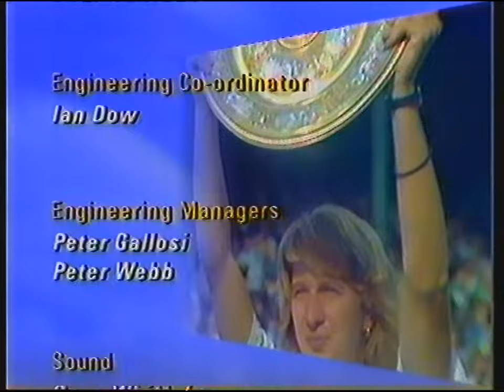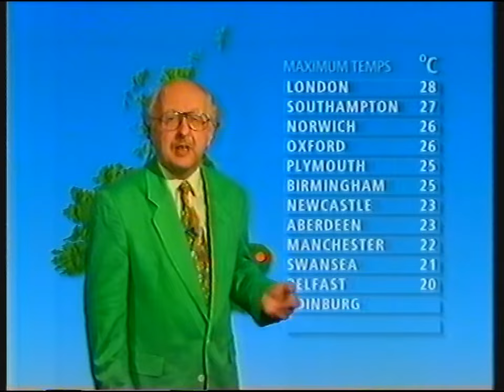[720p/50p] BBC2 | News and continuity | 3rd July 1993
End of Wimbledon
BBC2 slide: Scrutiny
BBC2 slide: The Face of Tutankhamun
BBC2 "glass" ident: BBC News
Weather forecast with Michael Fish
BBC2 trailer: Nature
BBC2 "powder" ident: The Face of Tutankhamun

Headlines:
- Clinton bans testing of nuclear weapons for 15 months
- Labour MPs have criticised rumoured changes to welfare system to discourage single-parent families
- Bosnian Serbs renew attack on Sarajevo
- Salman Rushdie calls on world leaders to condemn terrorism in Turkey